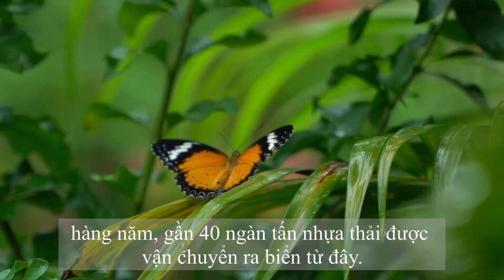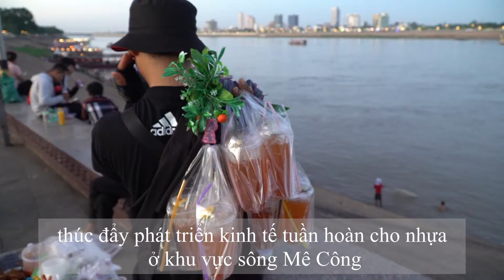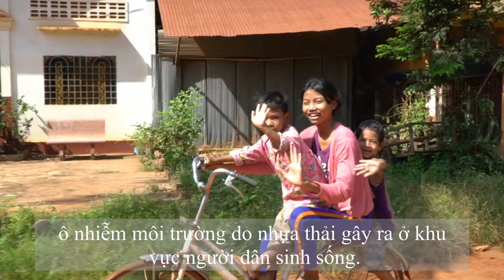Mekong: River of Plastic - our research project with National Geographic with Vietnamese subtitles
Investigating the journey of plastics along the Mekong River in Vietnam and its ultimate fate in the world’s oceans.
The University of Hull's Energy and Environment Institute, is working in partnership with the National Geographic, Newcastle University, the Southern Institute of Water Resource Research (SIWRR) in Vietnam and Panassastra University in Cambodia.
The Mekong is one of the most polluted rivers in the world, transporting an estimated 40 thousand tonnes of plastic into the world’s oceans each year. The regional population is growing, increasing the amount of waste that passes through the river. At risk is the coral triangle, the most biodiverse marine area on our planet, situated near the Mekong’s mouth. Understanding how plastic flows along the Mekong into the ocean is key to reducing its impact.
This video has Vietnamese subtitles. A second version of the film is available with English subtitles